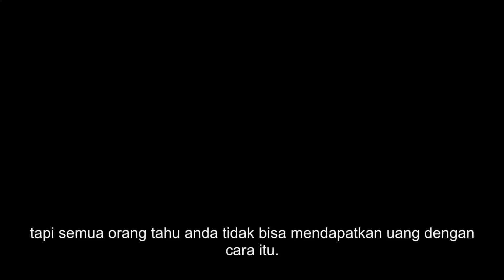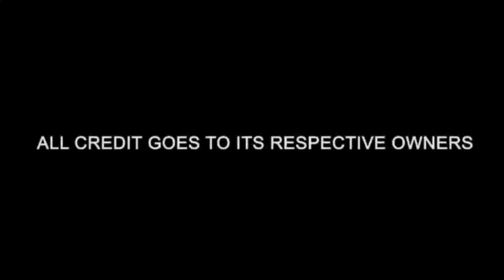What if Money Was No Object - Jika Uang Bukan Masalah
Translasi ke bahasa Indonesia dari video What if Money Was No Object.
Tanyakan diri anda: Apa yang akan anda lakukan dengan hidup anda jika uang itu tidak menjadi penghalang? Kuliah yang fantastis dari Alan Watts (almarhum).